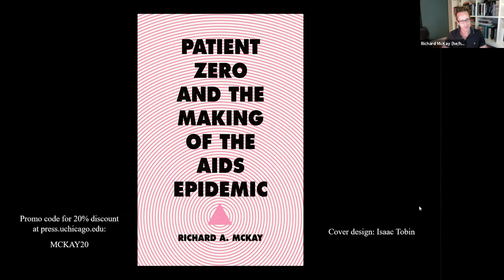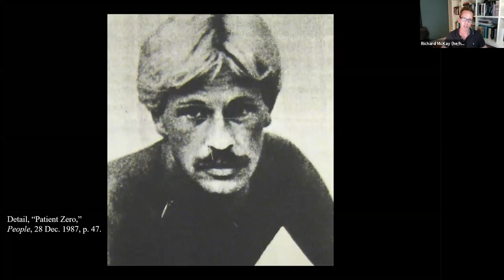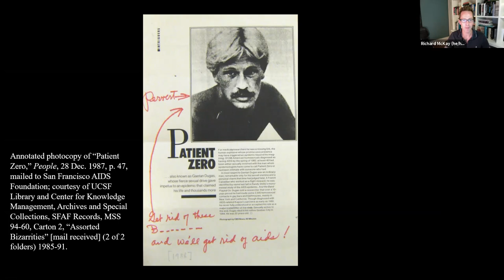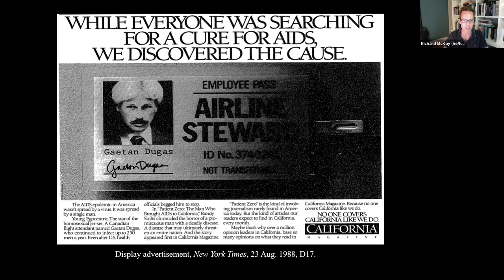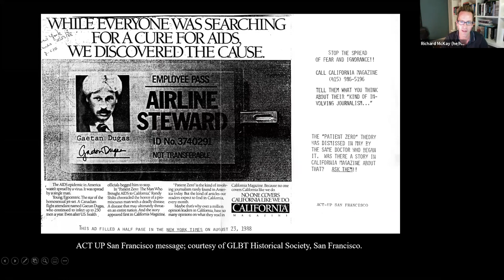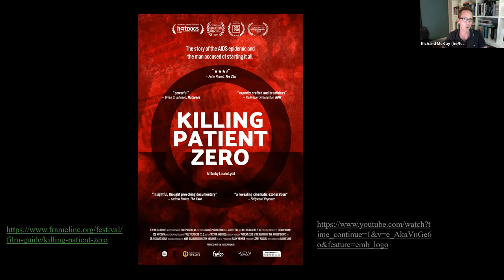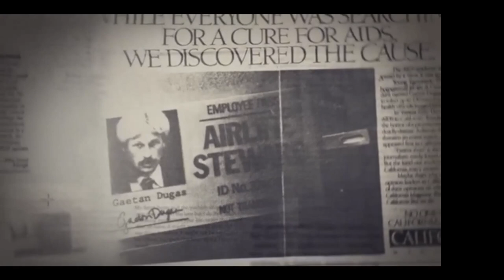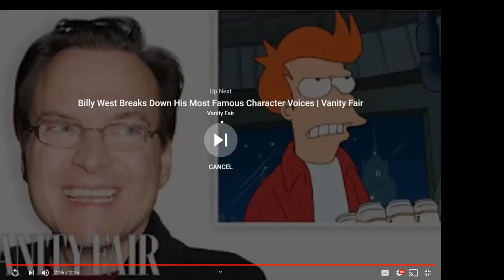Patient Zero and the Making of the AIDS Epidemic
The search for a “patient zero”—popularly understood to be the first person infected in an epidemic—has been key to media coverage of major infectious-disease outbreaks for more than three decades. Yet the term itself did not exist before the emergence of the HIV/AIDS epidemic in the 1980s.

At this event, historian Richard A. McKay will read selections from his 2017 book Patient Zero and the Making of the AIDS Epidemic (Chicago University Press, 2017), which examined how this idea came to exert such a strong grip on the scientific, media and popular consciousness. The book, which used materials in the GLBT Historical Society’s archives, focuses on the life of Gaétan Dugas, a gay man who received widespread posthumous infamy when he was incorrectly identified as patient zero of the North American AIDS outbreak. McKay will also engage in a conversation with historian Gerard Koskovich about his archival research and take audience questions.

SPEAKERS

Richard A. McKay is a Wellcome Trust Research Fellow in the Department of History and Philosophy of Science at the University of Cambridge. He received his master’s and doctorate at the University of Oxford and was an ESRC Postdoctoral Fellow at King’s College, London. McKay currently works part-time as a research fellow, spending the rest of his working time in private practice as a credentialed career/academic/life coach, accredited by the International Coach Federation. Since 2012 he has served on the executive committee of the Society for the Social History of Medicine, and in 2019 was elected a Fellow of the Royal Historical Society.

Gerard Koskovich is a San Francisco public historian and rare book dealer. A founding member of the GLBT Historical Society, he has been active in the movement to create LGBTQ archives and museums for nearly four decades and has curated numerous exhibitions. Koskovich has presented widely, including talks at the Ecole du Louvre, Kyoto University and Oxford University, and has published extensively in English and French. Most recently he has focused on the work of Dr. Magnus Hirschfeld (1868–1935); the history of queer history in the United States; and LGBTQ place-based history.